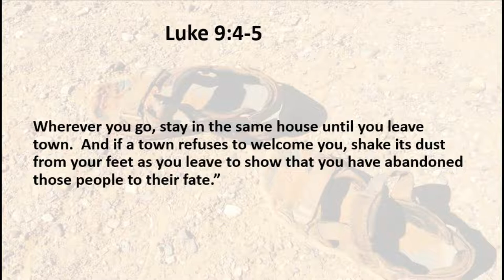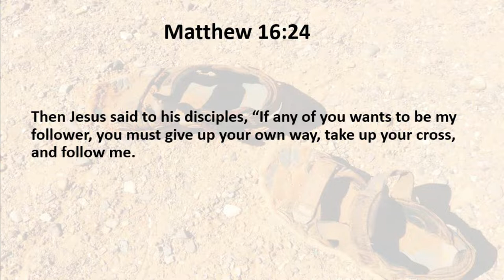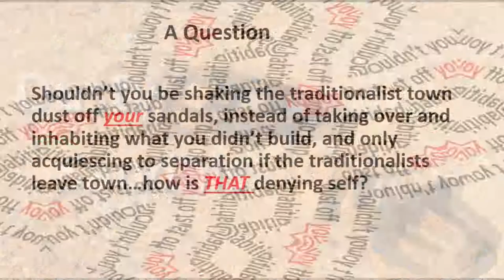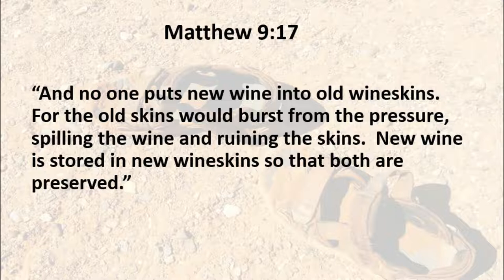Dusty Sandals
A response in light of the "imminent" split of the United Methodist Church